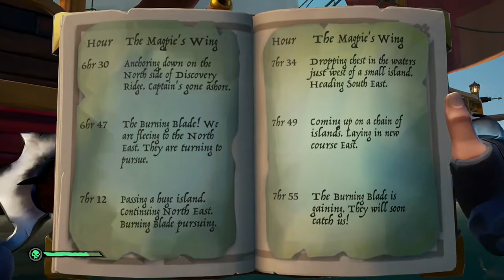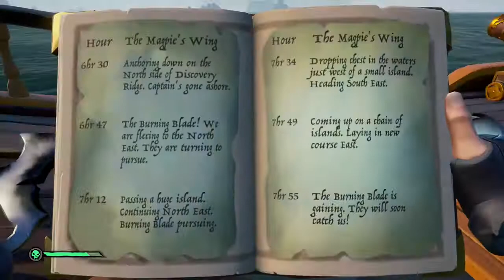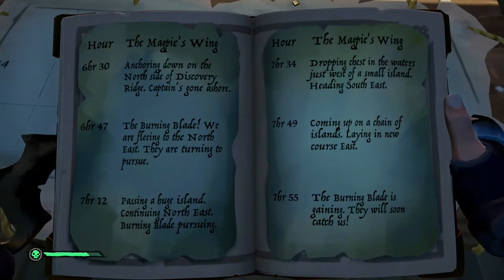Sea of Thieves | Magpie's Wing and sailing to Fools Lagoon | Shroudbreaker (Part 2)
Sea of Thieves Tall Tale - Shroudbreaker
Thanks to Gemini fox gaming for joining in this series :